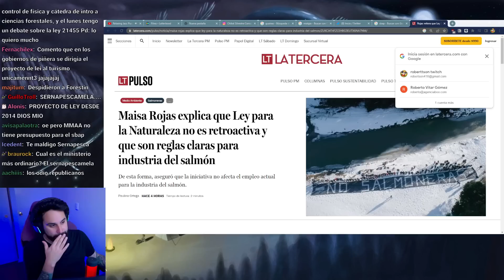Ley SBAP y Salmoneras